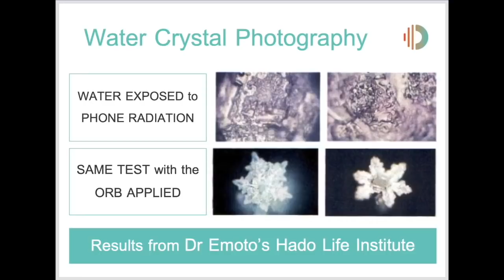NEW Q and Coronavirus Insider Intel - End Times for The Cabal.....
This week we are joined by former FBI agent John DeSouza!

John is an author, a retired FBI Special Agent working counter-terrorism and violent crimes for over 20 years; maintaining a top secret security clearance during his time in the U.S. government. He was an attorney and legal advisor for the FBI specialization in criminal law and evidence. After some strange personal experiences , he decided to use his skills to investigate the unexplained. What he calls true life X-Files, written and documented in his books, The Para-Investigators and The Extra-Dimensionals. Agent John DeSouza eventually became known as the X-Man.

JOHN DESOUZA
Author and Presenter